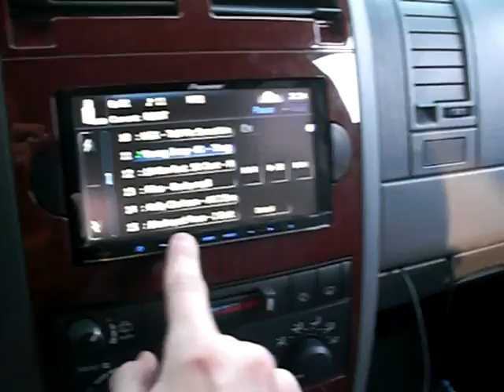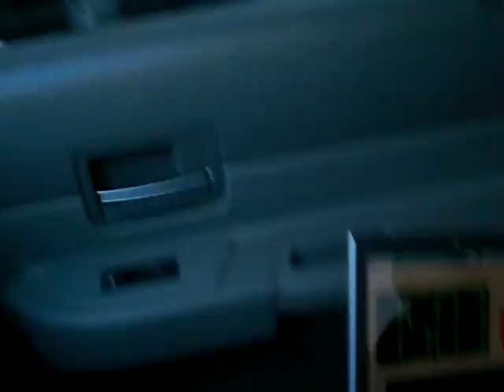2 18s bass testing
just bassing and testing all around the vehicle